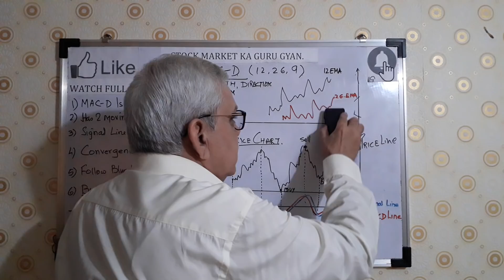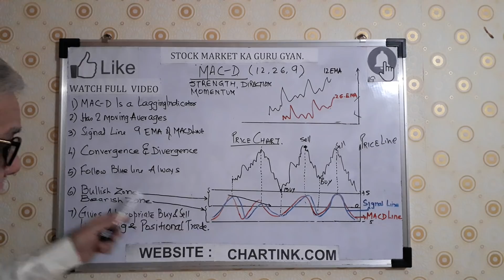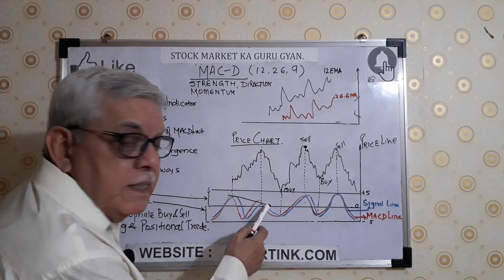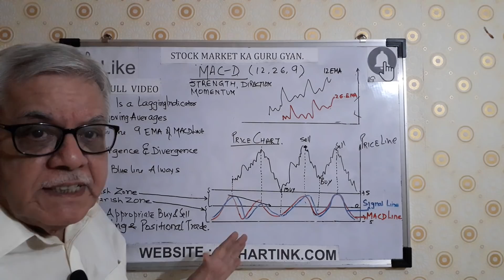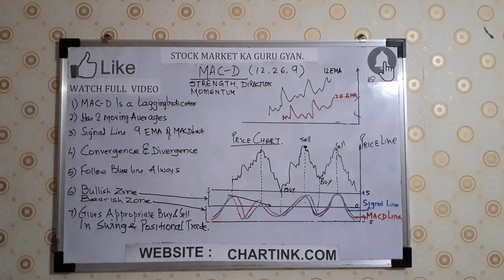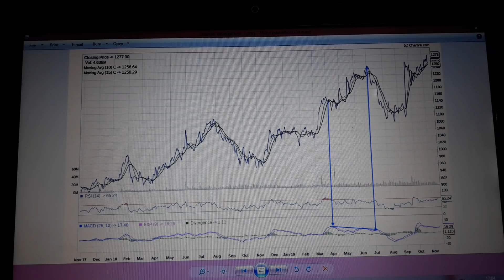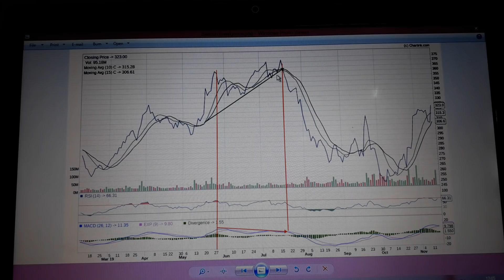VIDEO.144.The king of all indicator MAC-D . The Most Reliable, for Swing & Positional Trading.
There are approximately 65 known indicators for swing and positional trading. Some are difficult to trade due to  limitations,  others are not so good. But of all indicators MACD is outstanding for giving maximum earnings potential
 Un doubtly king of all indicators